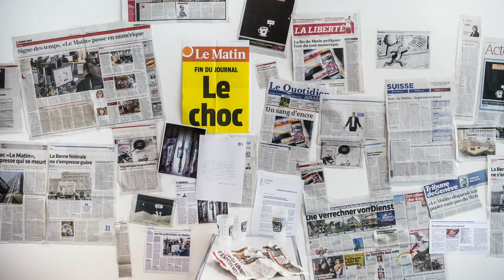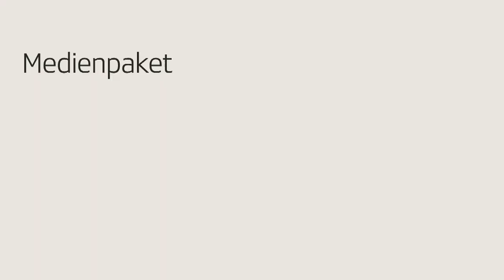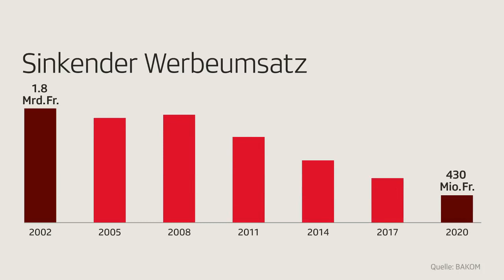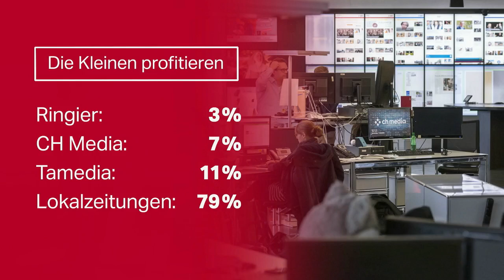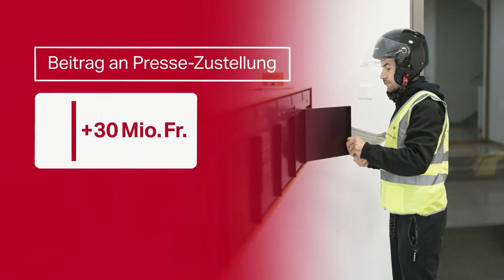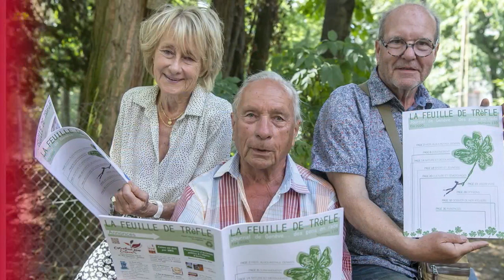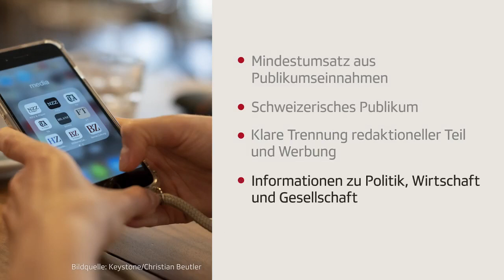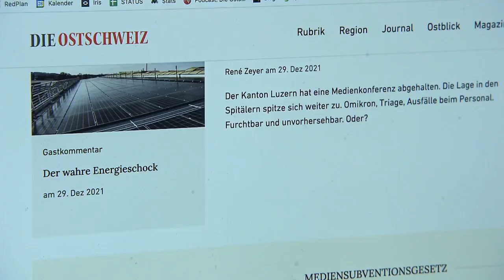Das ganze Swissinfo.ch-Streitgespräch zum Medienpaket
Nationalrätin Christa Markwalder (FDP) und Nationalrat Jon Pult (SP) debattieren auf swissinfo.ch über das Medienpaket. Moderation: Balz Rigendinger